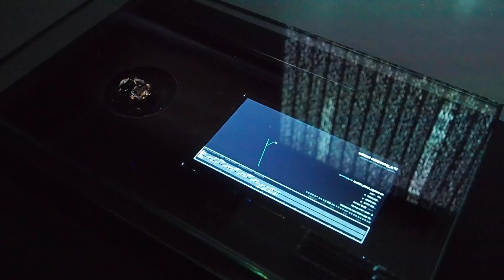Yung-Ta Chang's "Without Composing_n°4" @ Taipei Fine Arts Museum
Yung-Ta Chang's "Without Composing_n°4", part of "Without Composing" exhibition @ Taipei Fine Arts Museum (TFAM), Taipei, Taiwan, October 2023, by Anna Battista